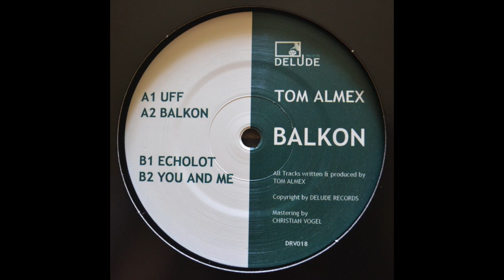Tom Almex - Echolot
12" DRV018 Tom Almex -Balkon
B1 Tom Almex - Echolot

Balkon, the best place for relaxing in the spring and the summer time.

Tom Almex takes up this theme musically and serves a great four track ep.

Fat kickdrums and atmospheric fx sounds in best minimalistic techno manner.